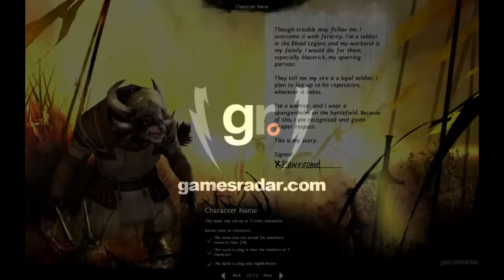Guild Wars 2: Charr Character Creation